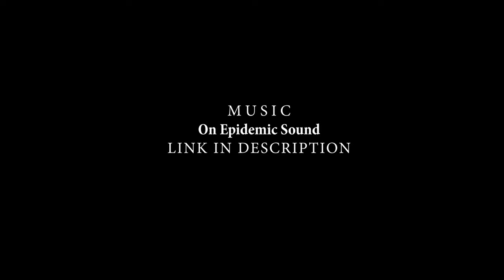Kodaikanal Aerial View in 4K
This video is subject to copyright owned by Saikanth Krishna.